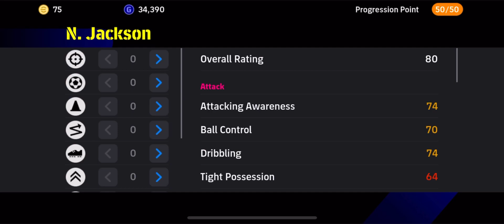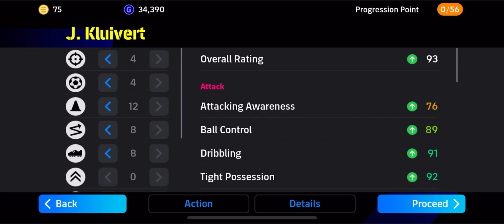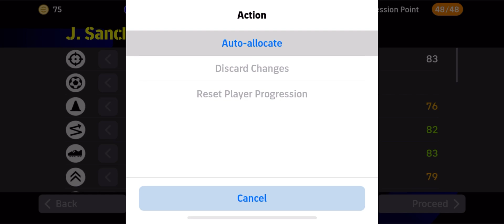eFootball 2024 | is English League Selection Pack WORTH IT? J. Gvardiol Review